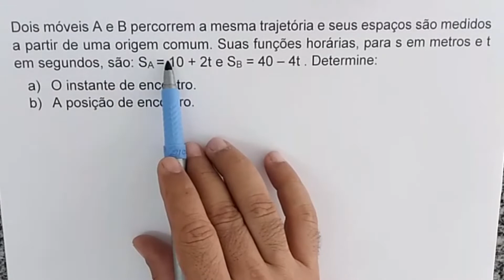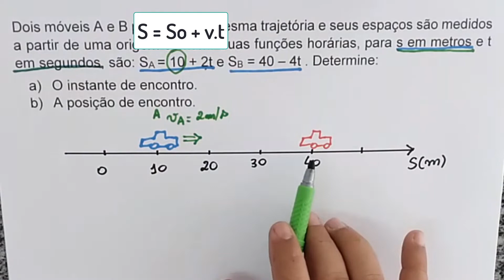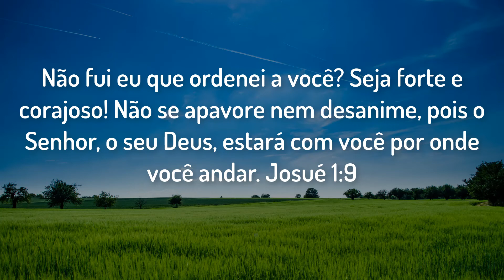Física - Movimento Uniforme | Questão 6 | Prof. Edson Dias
Dois móveis A e B percorrem a mesma trajetória e seus espaços são medidos a partir de uma origem comum. Suas funções horárias, para s em metros e t em segundos, são: SA=10 + 2t e SB= 40 – 4t . Determine:
a) O instante de encontro.
b) A posição de encontro.